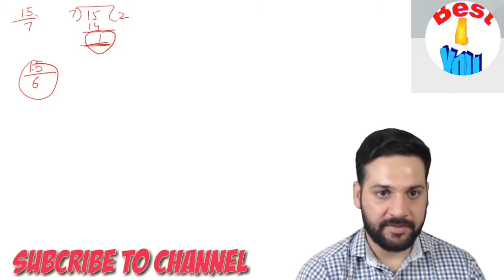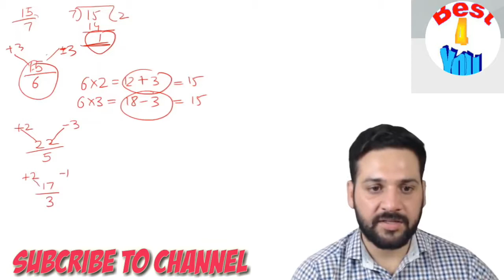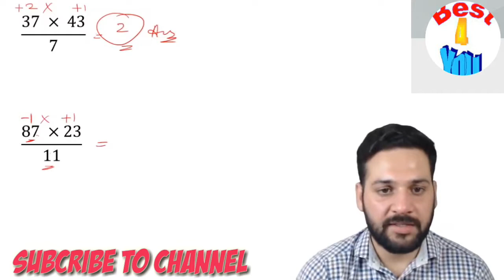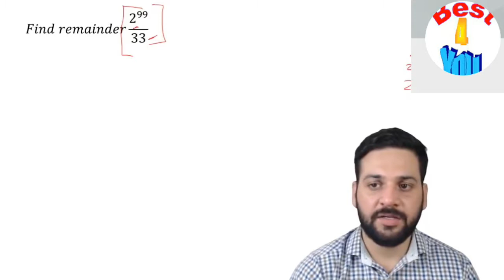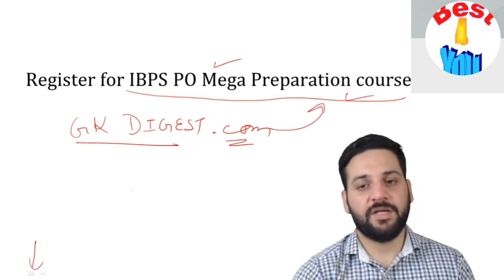maths tricks for fast calculation